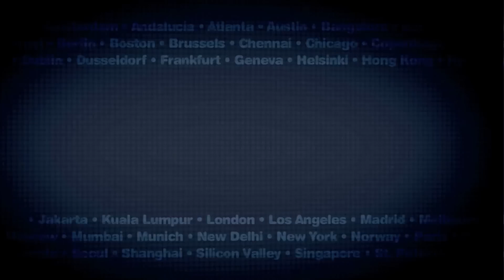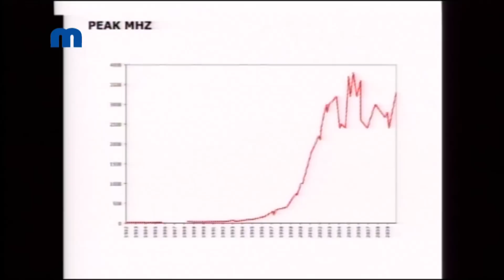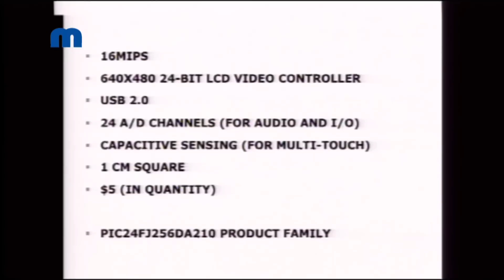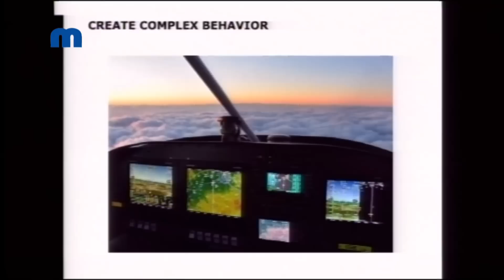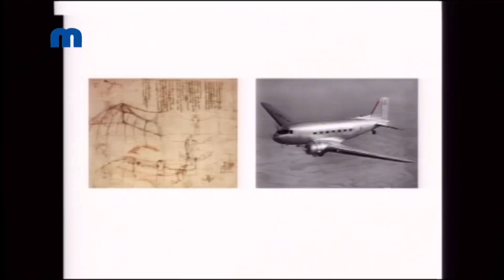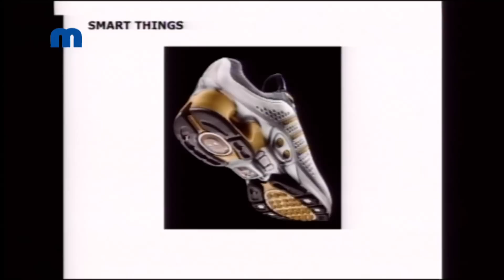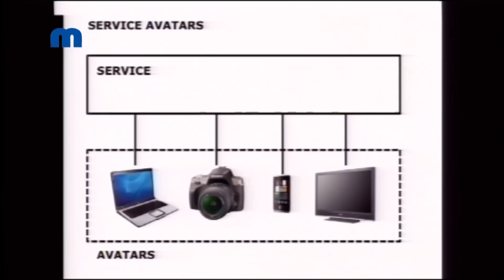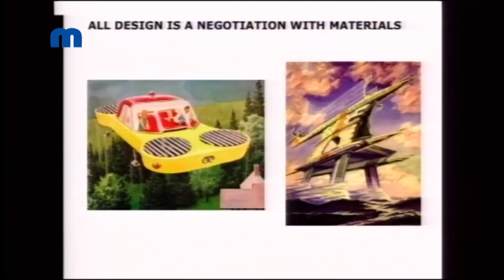Mike Kuniavsky - Information as a Material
Mike Kuniavsky talks about how cheap computing power has turned information has become a design material. What are design properties of information. What will we be designing when information can be applied anywhere.